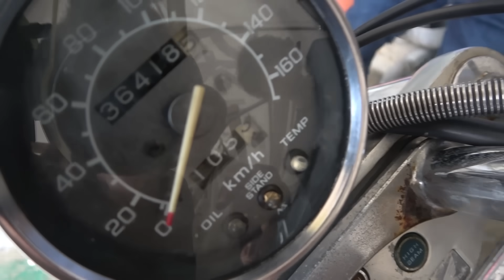0円バイクを手に入れました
336のバイク探しの旅が終焉を迎えました
視聴者様より0円でバイクを譲って頂けました！
でんでんさん、本当にありがとうございます3！
大事にのります！

【SNS】

●効果音：OtoLogic
●アニメーション：TELOPICT.com